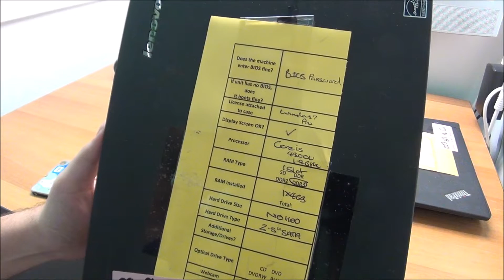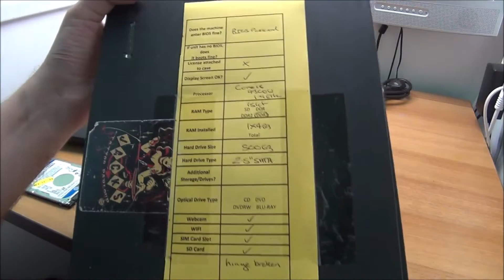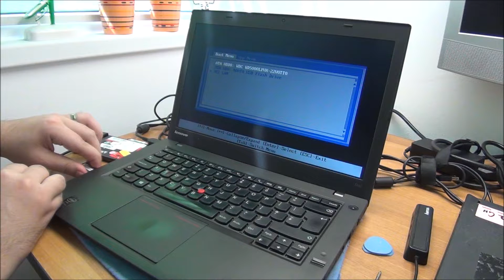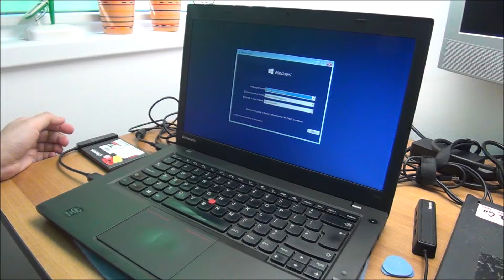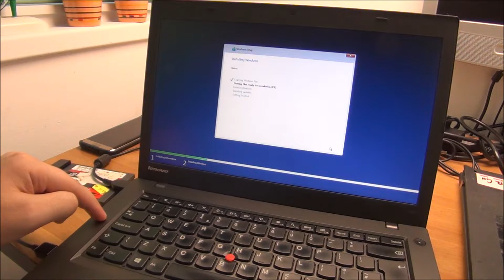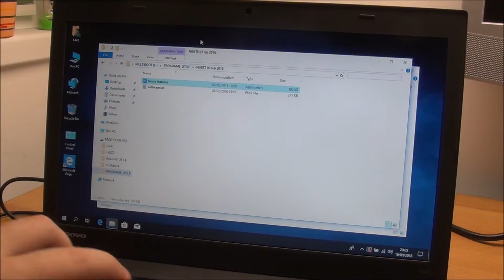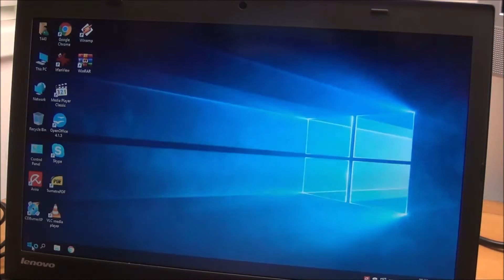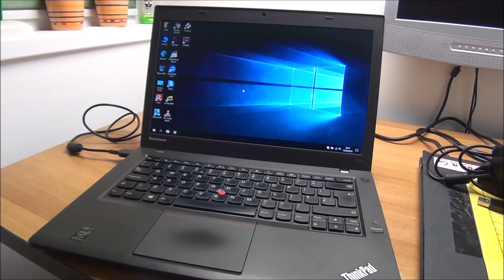Working on two Lenovo ThinkPad T440 laptops - Part 1